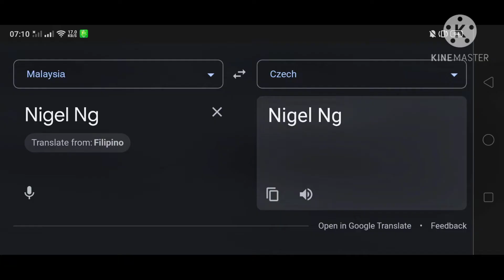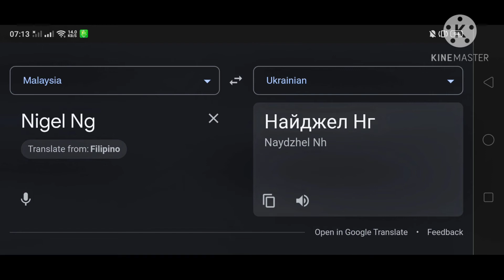Nigel Ng In Different Countries Meme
(Nigel Ng)
Part.1 : (Songlist) :
01. 🇹🇭 Thai
02. 🇻🇳 Vietnamese - CCR Fortune Son
03. 🇨🇿 Czech - Ta Nase Hospora
04. 🇳🇱 Dutch (Netherlands)
05. 🇨🇭 German (Switzerland) - Kuku Jodel
06. 🇨🇦 French (Canada)
07. 🇨🇴 Spanish (Colombia)
08. 🇵🇹 Portuguese
09. 🇧🇷 Portuguese (Brazil) - Fifa Brazil World Cup 2014 (Official Fan Song)
10. 🇮🇳 Tamil
11. 🏴󠁧󠁢󠁳󠁣󠁴󠁿 Scottish Gaelic
12. 🇬🇧 English (United Kingdom)
13. 🇺🇦 Ukrainian

Thumbnail : Nigel Ng In Colombia